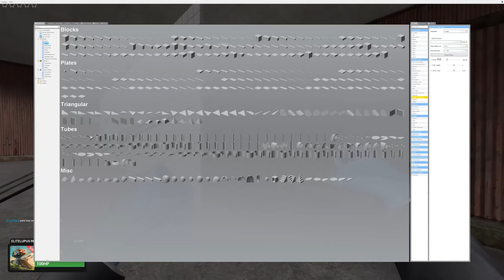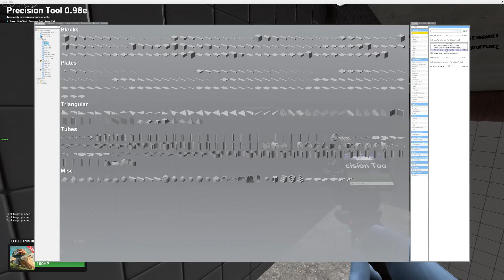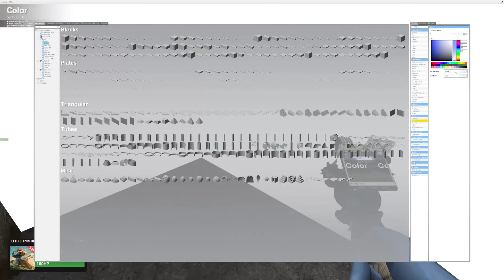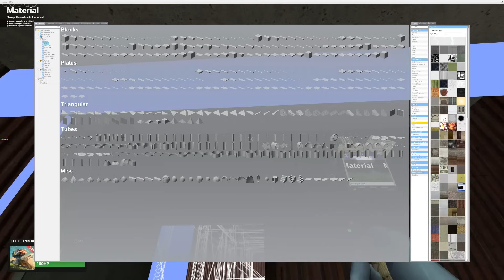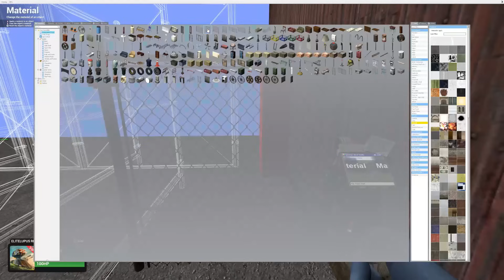BUILT Money Making Base With OP Defenses To PRINT MONEY On Gmod DarkRP Rags To RICHES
BUILT Money Making Base With OP Defenses To PRINT MONEY On Gmod DarkRP Rags To RICHES but I think it was an OP Base
Join my servers Elitelupus Roleplay connect
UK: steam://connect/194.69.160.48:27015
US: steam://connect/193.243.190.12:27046